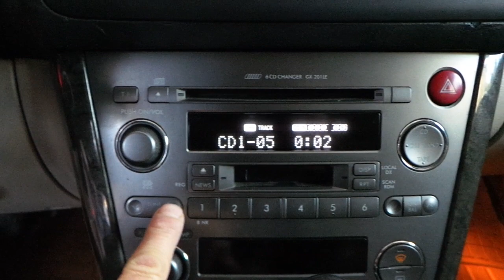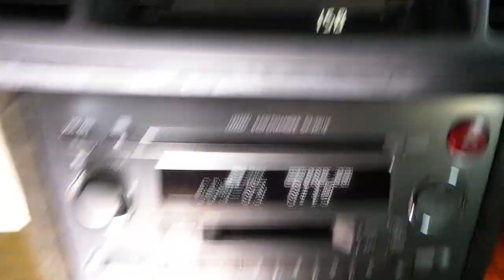Subaru Outback Kendi radyosuna Audio USB Aux Müzik aktarma modül uygulaması